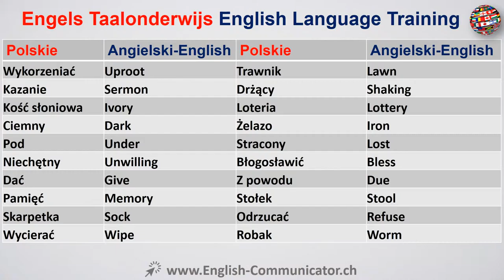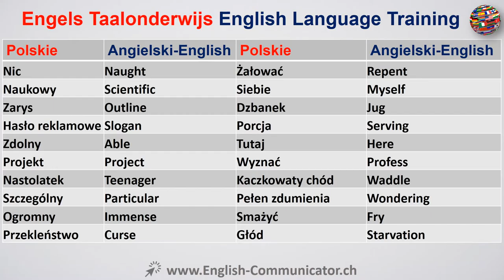#30 Kurs języka angielskiego Słownictwo English Czeladź Kutno Pionki Szczytno CELTA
Z angielskiego na polski, polskiego na angielski Tłumaczeń Języka Angielskiego.
Czytanie Pisanie Mówienie Słuchanie Gramatyka Ćwiczenia Kurs bezpłatny uczyć się online kurs językowy YouTube English Dowiedz Cambridge Oxford UK Ameryka Corticated Dyplom Początkujący English Advanced English treningu IELTS Cambridge International English Language Testing System ILEC prawa międzynarodowego English Certificate ICFE międzynarodowy certyfikat w finansowe English ILEC prawa angielskiego językoznawstwa ITASA Międzynarodówki asystent naukowo mówić ITEP ocena międzynarodowej Test z angielskiego KET klucz test z języka angielskiego KET CAMBRIDGE anglojęzycznych wstępne Preliminary English Test certyfikat językowy Dyplom Kwalifikacja MELAB Michigan English Language Ocena Bateria MET Michigan English Test Bultas Business English testowania usługi PET English Test PET Cambridge English Language wymowa Nauka języka angielskiego Przysłów Learning PTE Pearson test gramatyki języka angielskiego angielskiego bezpłatnie darmo online nauki języka angielskiego bezpłatnie bezpłatnie nauki online TELC Europejski Certyfikat język TEP test z angielskiego testu z języka angielskiego jako języka obcego TSE teście mówionego język angielski
English to Polish, Polish to English Translation English Language.